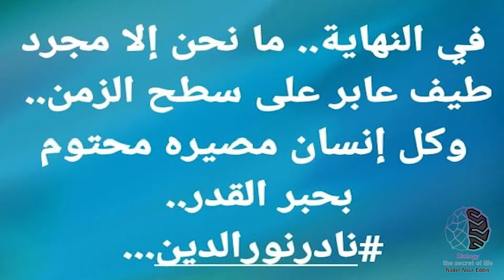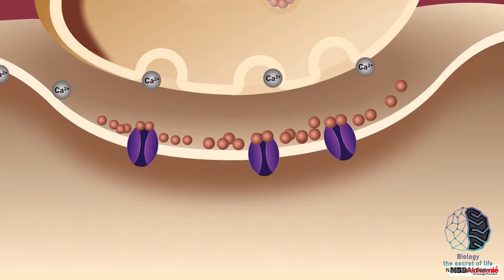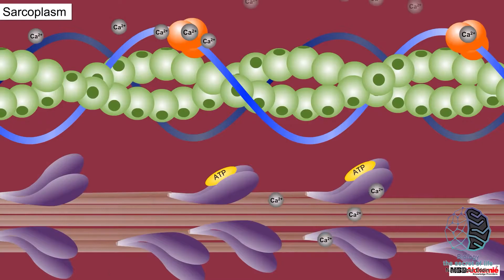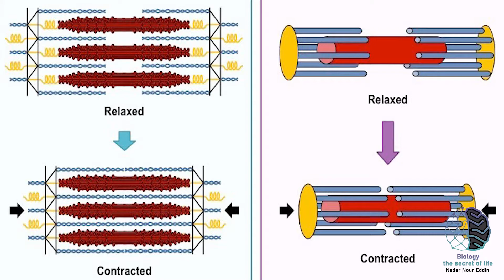شرح بيولوجي ثانوية عامة لغات.. The Muscle Contraction "Huxley Theory" Sarcomere during contraction.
the story of contraction starts from the nervous system that provide muscle with the order "nerve impulse" and ends with the response at the sarcomere..
to realize the secret of that action and the whole story don't miss that video..